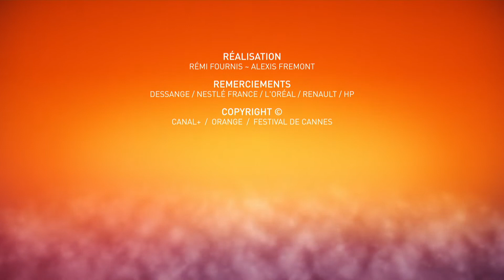LITTLE JOE - Photocall - Cannes 2019 - EV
Photocall of LITTLE JOE with Bruno WAGNER, producer, Martin GSCHLACHT, DOP, Philippe BOBER, producer , Phénix BROSSARD, actor, Jessica HAUSNER, director, Emily BEECHAM, actress, Géraldine BAJARD, Co-scripwriter, Bertrand FAIVRE, producer, Gérardine O’FLYNN, producer